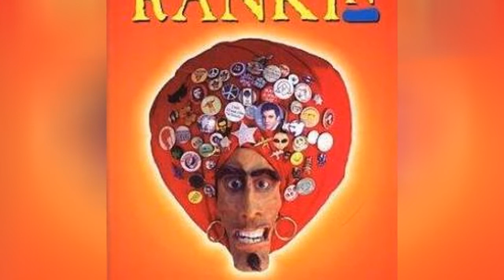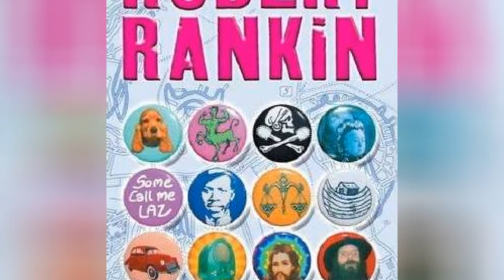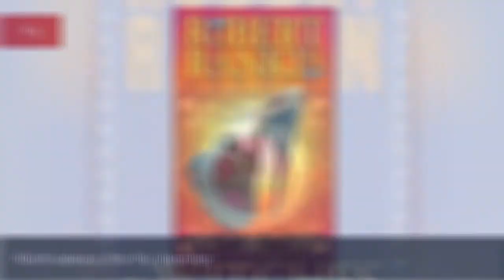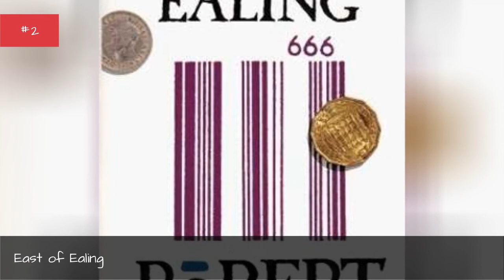The Best Robert Rankin Books ➊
List of the best Robert Rankin books, ranked by voracious readers in the Ranker community. With commercial success and critical acclaim, there's no doubt that Robert Rankin is one of the most popular authors of the last 100 years. His novels are primarily science fiction and fantasy, with offbeat humor. If you're a huge fan of his work, then vote on your favorite novels below and make your opinion count. This poll is also a great resource for new fans of Robert Rankin who want to know which novels they should start reading first. With memorable characters and excellent storytelling, there's no reason why you shouldn't check out his work if you're a big reader. This list features The Da-da-de-da-da Code, Waiting for Godalming, and more. What are Robert Rankin's best novels? Vote on this list and help us definitively answer that question. more
0:00 - Intro
0:00:08 - The Brentford Chainstore Massacre
0:00:19 - The Sprouts of Wrath
0:00:30 - Waiting for Godalming
0:00:49 - The Toyminator
0:00:56 - The Most Amazing Man Who Ever Lived
0:01:03 - The Garden of Unearthly Delights
0:01:10 - The Da-da-de-da-da Code
0:01:21 - The Brightonomicon
0:01:31 - The Book of Ultimate Truths
0:01:38 - The Antipope
0:01:47 - Raiders of the Lost Car Park
0:01:58 - Knees Up Mother Earth
0:02:17 - A Dog Called Demolition
0:02:35 - Apocalypso
0:02:53 - Nostradamus Ate My Hamster
0:03:04 - The Witches of Chiswick
0:03:14 - The Dance of the Voodoo Handbag
0:03:25 - The Brentford Triangle
0:03:36 - East of Ealing
0:03:43 - The Hollow Chocolate Bunnies of the Apocalypse